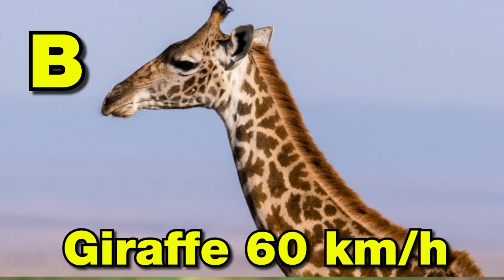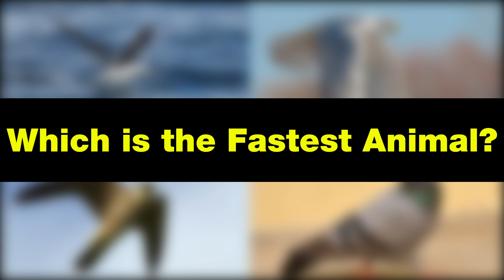Which is the Fastest Animal? | Guess the Faster Animal Quiz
Which is the fastest animal? Let's try to guess the faster animal in this animal quiz.

There are thousands of different kinds of living things in our world. The fastest animals in the world are predators in the wild. The animal kingdom continues to surprise us every day. Some animals use their accelerating abilities to hunt and others to avoid predators. What are the fastest animals in the wild?

In this animal quiz video, you will guess which animal is the fastest. You will learn their km/h speeds. So can you guess which is the fastest animal in the world? Is the lion faster or the cougar? Is the Cheetah the fastest land animal? Which animal runs the fastest? You'll learn about the fastest birds and land animals in the animal kingdom with this animal trivia quiz.

In this Kiddopedia animal quiz video, you will find 20 questions about the fastest animals. Decide which animal you think has the highest top speed before the time runs out and the correct animal is revealed.

Answers to the animal trivia wildlife quiz:
00:20 Zebra 65 km/h
00:44 Giraffe 60 km/h
01:07 Ostrich 96 km/h
01:29 Coyote 69 km/h
01:54 Dolphin 60 km/h
02:16 Peregrine Falcon 390 km/h
02:39 Cheetah 120 km/h
03:02 Cow 40 km/h
03:25 Rabbit 40 km/h
03:49 Camel 65 km/h
04:12 African Wild Dog 72 km/h
04:36 Horse 78 km/h
05:00 Pronghorn 98 km/h
05:24 Green Iguana 35 km/h
05:48 Gazelle 97 km/h
06:11 Elk 64 km/h
06:35 Hummingbird 98 km/h
07:00 Hobby 160 km/h
07:23 Ladybug 59 km/h
07:48 Bat 160 km/h